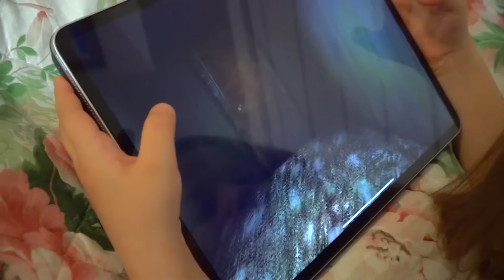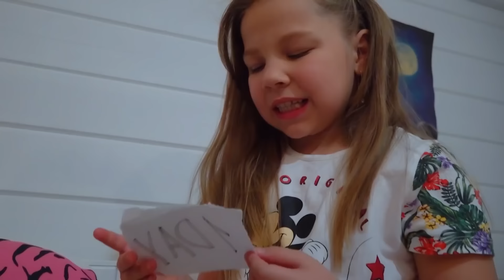الجد والجدة في الحياة الحقيقية! | كسينيا هي موطن وحيد مع الأبطال الأشرار للألعاب!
فجأة تُركت كسينيا في المنزل بمفردها! لم يأت إليها ضيوف مدعوون ، الجدة وجرينبا من لعبة الفيديو! ماذا ستفعل زينيا؟ لنرى! Granny